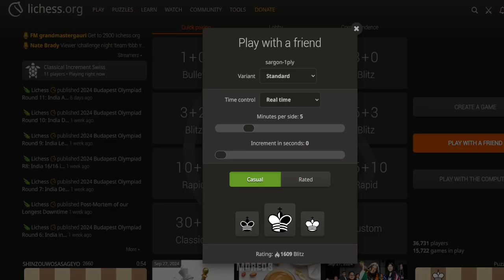Playing Against Bot Sargon-1ply.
As always.